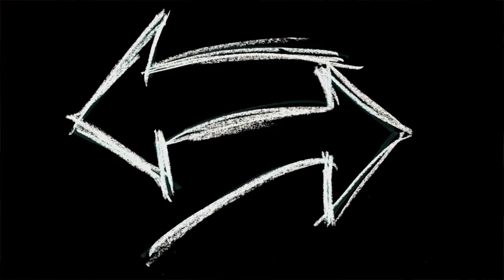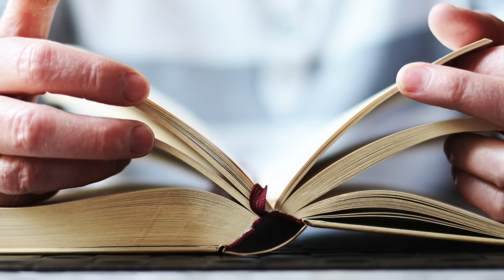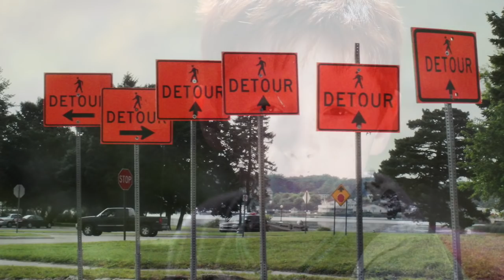Our Job as Parents - Rabbi Dovid Kaplan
Rabbi Dovid Kaplan, Senior Lecturer at Ohr Somayach in Jerusalem shares an important chinuch insight.